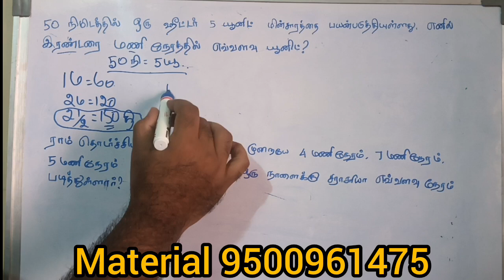MHC bailiff, examinar maths question answer.. previous year maths